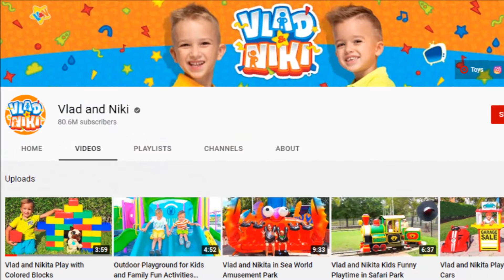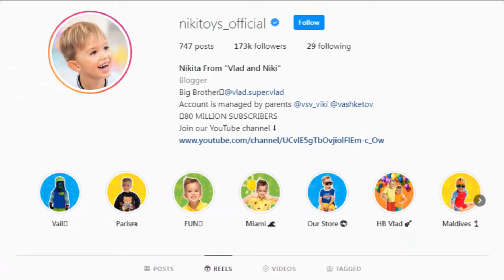Vlad and Niki THEN And NOW [2018-2022]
Today I'll talk about Vlad and Niki then and now and more information about them.
The full squad:
Vlad.super.Vlad
NikiToys
Christian